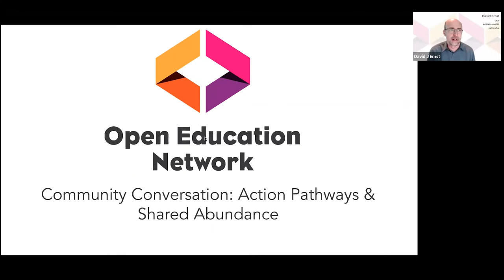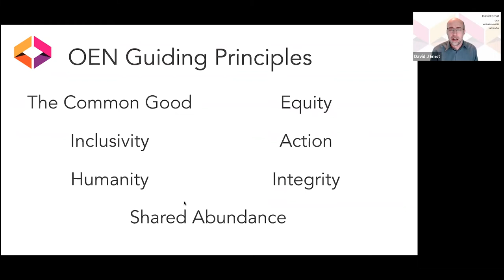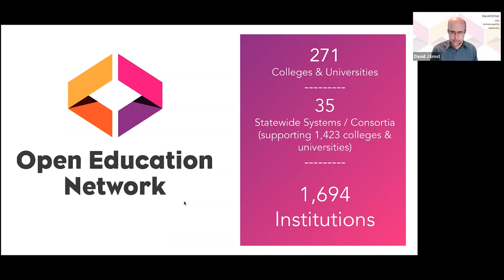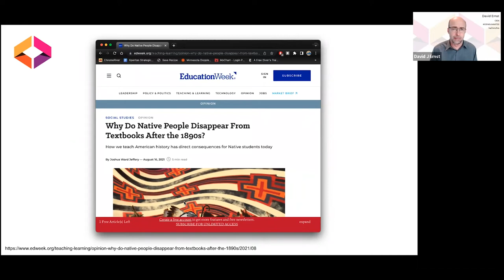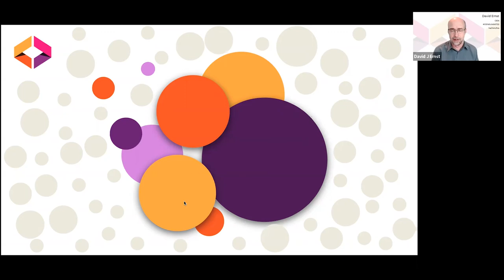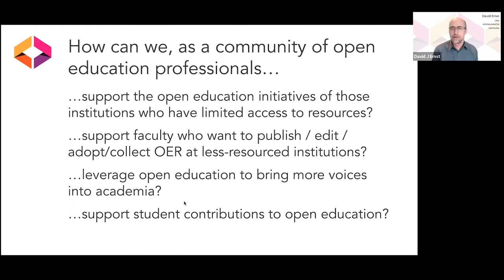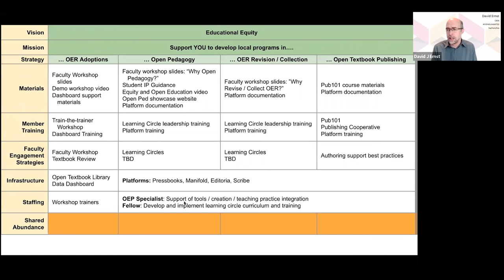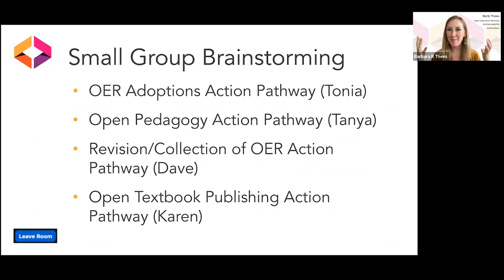Community Conversation: Action Pathways & Shared Abundance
The future success of our efforts will rely on us figuring out how best we can leverage the shared abundance of knowledge within our community for the greater public good. In this community conversation, we turn to you to help us answer this question via themed breakout discussions with OEN staff that correspond to each of the four action pathways. Together, we want to support open education initiatives at institutions that have fewer resources.

Presenter: Dave Ernst (Open Education Network)

Facilitator: Barb Thees (Open Education Network)